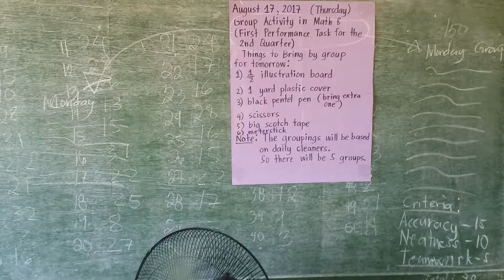Grade 8 - Avocado Making of Cartesian Coordinate Plane